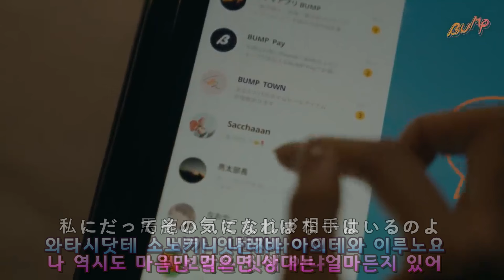(시청자 신청곡) 히로시와 키보 - 3년째의 바람 / 가사 한글자막 / 3년만의 피운 바람